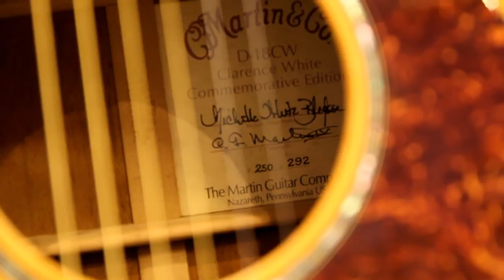CF Martin D-18 CW Clarence White For Sale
เป็นสินค้าใหม่ขายเน็ทที่ 125,000฿

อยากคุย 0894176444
Line :@Musicsupport